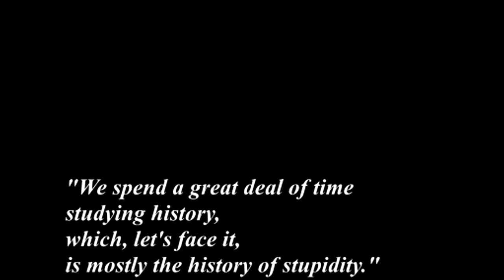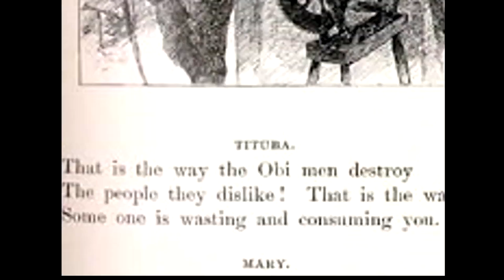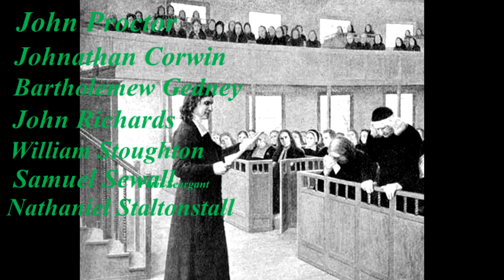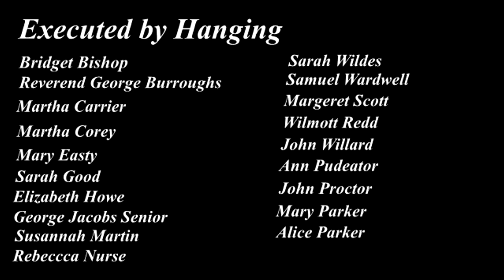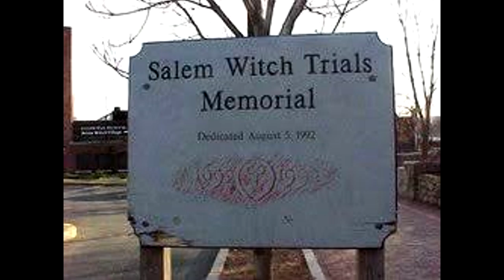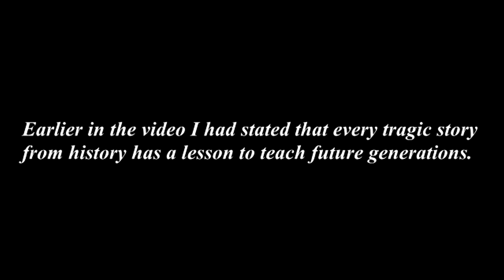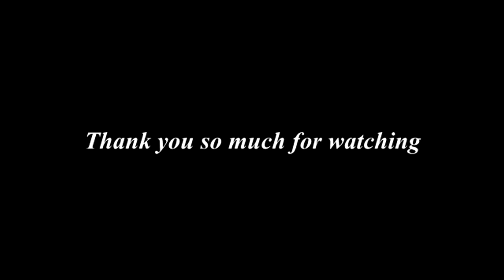Documentary 3 0